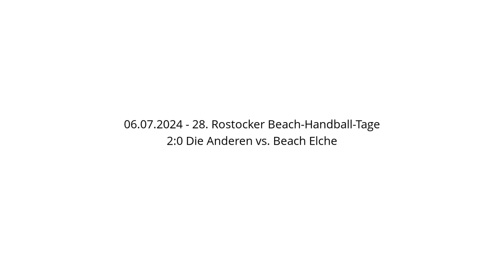2:0 Die Anderen vs. Beach Elche - 06.07.2024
2:0 Die Anderen vs. Beach Elche